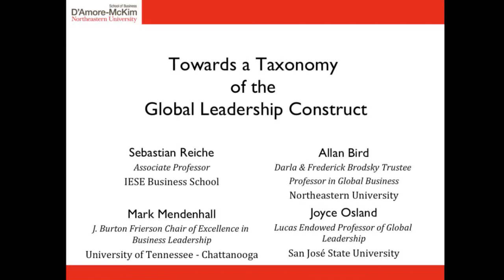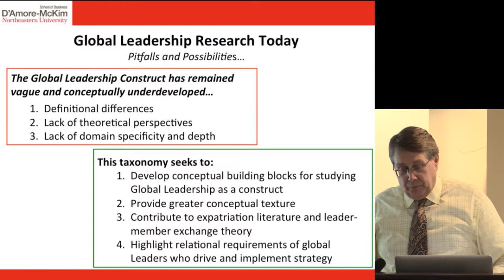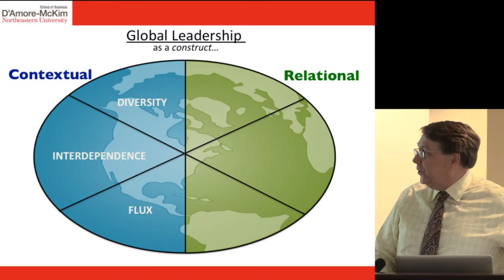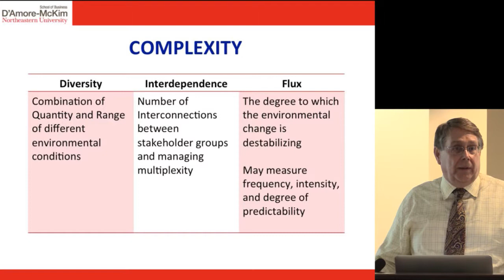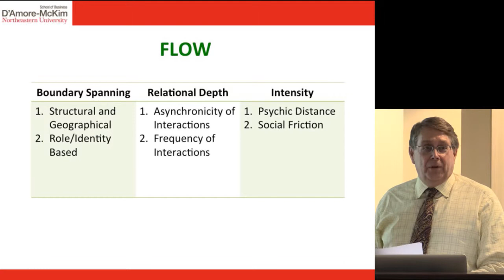Allan Bird's Research Presentation at the D'Amore-McKim Research Showcase III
Watch Allan Bird*, Northeastern University, "Towards a Taxonomy of the Global Leadership Construct" presentation at the 2014 D'Amore-McKim School of Business Research Showcase III at Northeastern University, Boston MA.

*Additional contributors includes Mark Mendenhall, University of Tennessee -- Chattanooga and Joyce S. Osland, San José State University